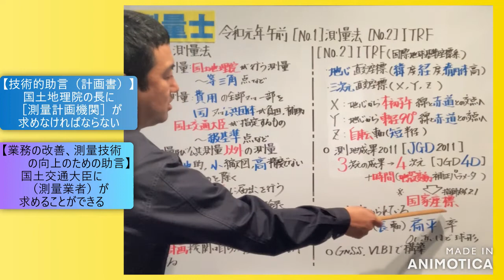令和1年測量士（午前）【No.1】【No.2】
測量法とITRF